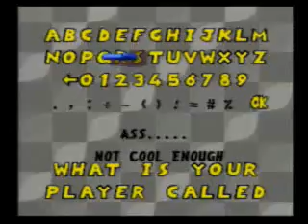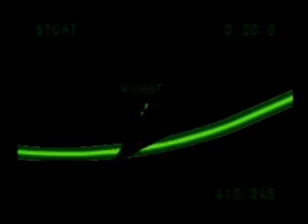Videogame Classics that never made it - UNIRACERS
Remember those really old games that were 1 time things, but never had a second game or sequel? Didn't you wish to see a second part to some those old games?

While talking with my brother, we got into talking about the Uniracers Super Nintendo game, The game was great! It was unique and the only racing game with unicycles. Rather than top view, overhead view, isometric view, or 3rd person view, this was a side-scrolling view on thin tracks with crazy jumps, loops, dangers, speeders, and other obstacles. This game is 2-player simultaneous and can be played against 3 skill levels of computers. Their names were Bronzen, Silvia, and Goldwyn. You have 8 different tours, each with 5 tracks. The tracks were all 2 drag styles, 2 looping tracks, and 1 stunt track where the object is to just get as many points as you can. After completing all 8 tours, the 9th tour opens up called "HUNTER" where you challenge the difficult Anti-Uni who has special abilities to change the game modes. The music was spectacular for its time. The Super Nintendo didn't really have guitars or anything, it just had sound effects that sounded like other instruments. It's the kind of music that makes you want to go fast, but without the music itself being obnoxious or anything. The controls were great! L/R do flips and rolls, holding A or shifting left and right on the D-Pad does twists, press and hold X for Z-flips, tab X for tabletops, jump and hold X for head bounces, hold Y to peel out. There were also a good variety of tracks and objects in the game that always want to make you come back to it.

I wish there would be a second release of Uniracers, especially for the DS with a track designer on the touch screen or using the arrows to drag in pieces. Also, have many more levels since they would have over 100 megabytes to work with instead of 2. Overall, Nintendo would have to keep the basic game the same, just add to it. I hope that Nintendo will revive this game and bring it to the DSi, or a Virtual Console WiiWare release. Even though this game is a little odd, it still is addicting to play.

*Maybe I will do a few more of these videos to see if Nintendo actually listens to their older gamers.